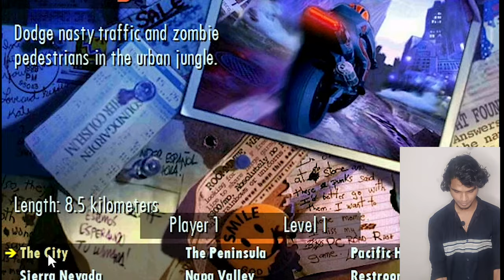If i Loss i'll Become Vedalam Ganesh...!!